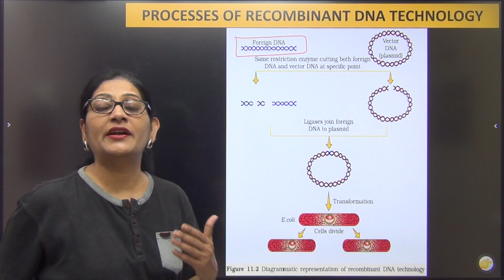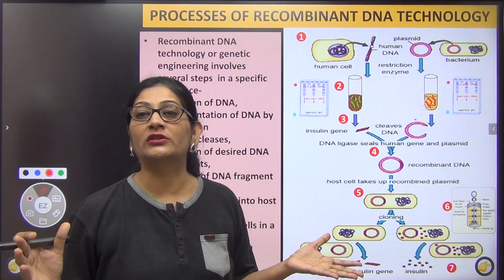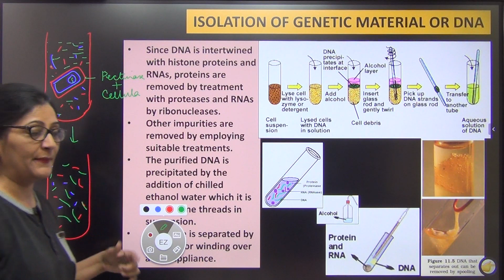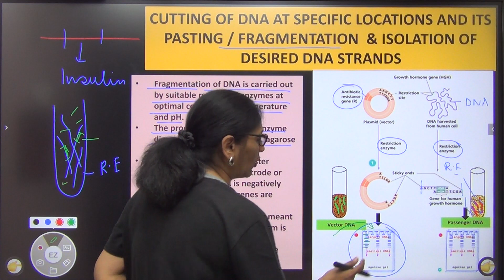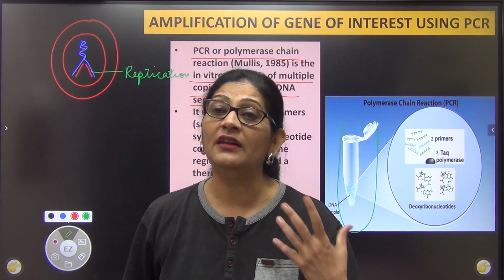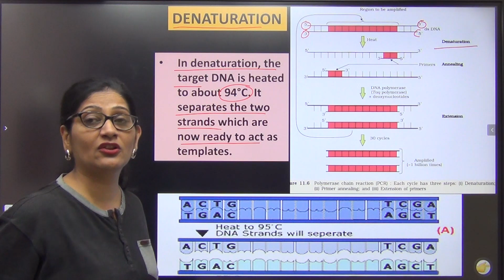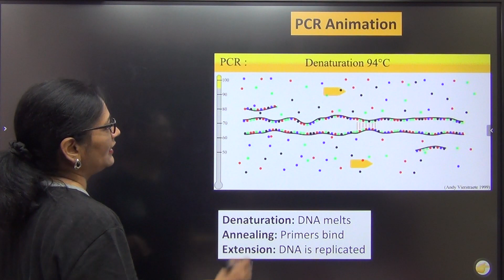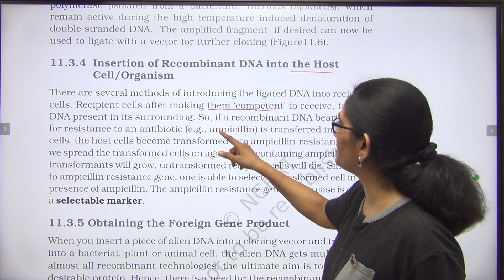PROCESSES OF RECOMBINANT DNA TECHNOLOGY PART 1| L 5| Class 12 CHAP 11 |NEET | AIIMS | DR. SWETA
For NEET & School Examinations

1.      Isolation of the Genetic Material (DNA)
2.      Cutting of DNA at Specific Locations
3.     Amplification of Gene of Interest using Polymerase Chain Reaction
4.     Insertion of Recombinant DNA into the Host Cell/Organism

Link of other videos from this chapter:
1. Principles of Biotechnology | LECTURE 1| Class 12 CHAP 11 | Biotechnology |NEET | AIIMS | DR. SWETA MALANI
3. Cloning Vectors - |Gel Electrophoresis | LECTURE 3| Class 12 CHAP 11 | Biotechnology |NEET | AIIMS | DR. SWETA MALANI
4. Cloning Vectors |PART II Competent Host | L 4| Class 12 CHAP 11 | Biotechnology |NEET | DR. SWETA
5. PROCESSES OF RECOMBINANT DNA TECHNOLOGY PART 1| L 5| Class 12 CHAP 11 |NEET | AIIMS | DR. SWETA

ABOUT THE TEACHER:
 Ph.D, M.sc Zoology (Gold Medalist)
 Ex Principal DAV Model School IIT Kharagpur
 Ex HOD DPS Ranchi

• PUT YOUR COMMENTS AND LET US KNOW WHICH TOPIC YOU WANT ME TO MAKE VIDEOS OF.